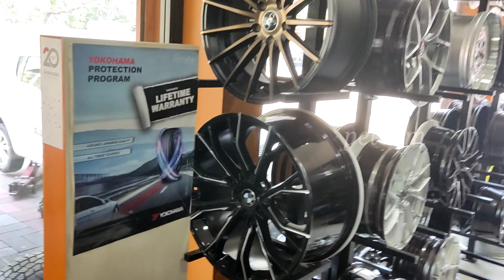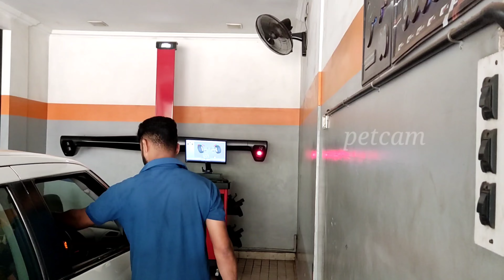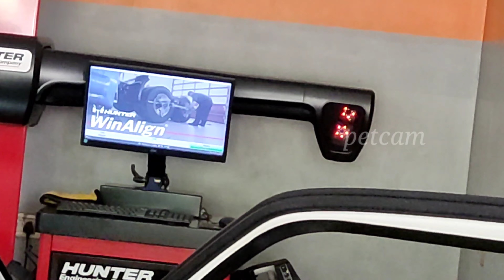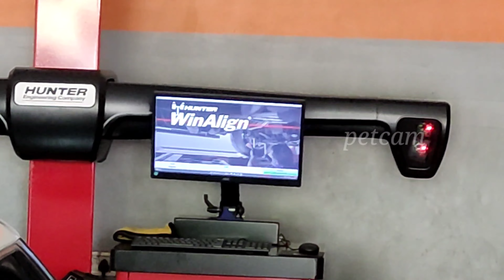വഴിയിൽകണ്ട കഴിച്ച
petcam 3D വീൽ Alignment#RajadhniTyres